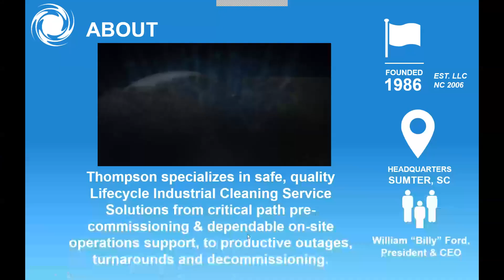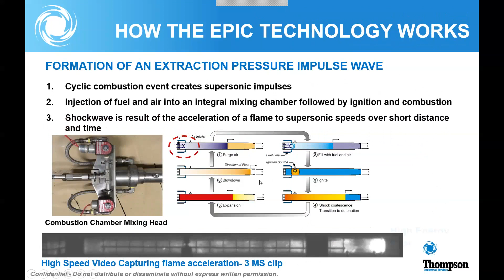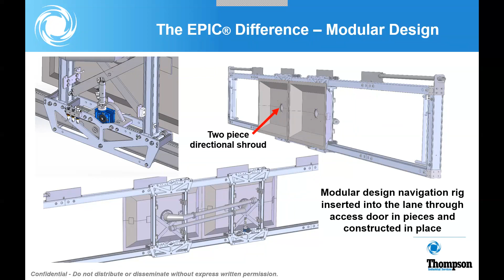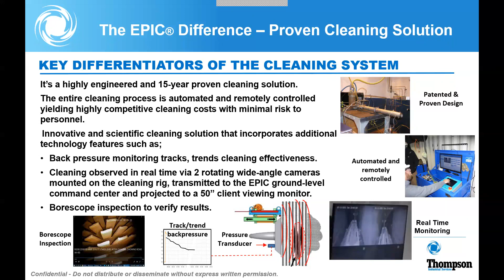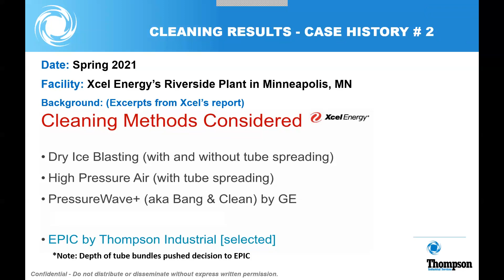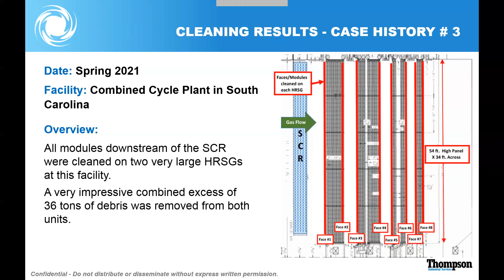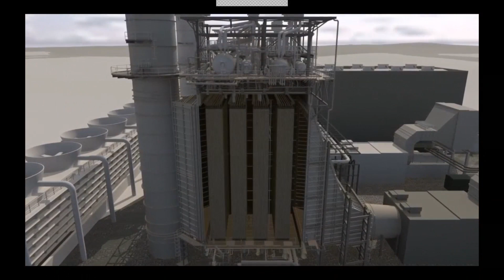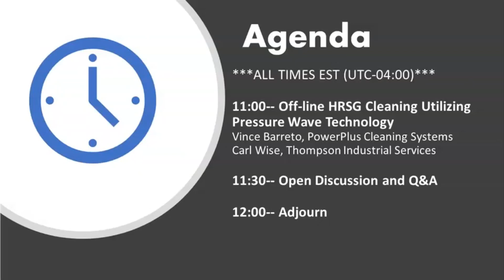HRSG FORUM - Off line HRSG Cleaning Utilizing Pressure Wave Technology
Presented by
Vince Barreto, CEO, PowerPlus Cleaning Systems

HRSG cleaning is an effective way to restore lost performance because it reduces the backpressure on the gas turbine, thereby increasing the net power output. Every additional one-half inch (water column) of pressure drop through a typical F-class HRSG can reportedly reduce the bottom line by about $100,000 per annum depending on the price of fuel. An effective cleaning could be expected to regain as much as three to six inches of pressure drop depending on the initial condition of the unit.

Common off-line cleaning methods such as dry ice blasting requires scaffolding or sky climbers that are expensive and can extend outage times, while another utilizing high pressure wave technology entails repeated insertion of bags containing combustible gas that are suspended and detonated near the heat transfer surfaces.

By uniquely adapting the 13-year-proven online Impulse® pulse detonation cleaning technology to an automated off-line EPIC design application, it has shown potential for dramatic effectiveness with focused cleaning of the fouled, 360 degree heat transfer surfaces in a HRSG, even deep within a bundle and/or in close proximity to the SCR catalyst. This paper will present a background and description of the impulse cleaning technology and contrast the following advantages against other cleaning methods:

Effective Cleaning Energy.  The shockwave cleaning technology has proven over the last 13 years of 24/7/365 service though online applications (including HRSGs) to provide penetrating and encompassing cleaning energy that can extend far into the tube bank and effectively dislodge deep and impacted deposits from the heat transfer surfaces.

Reduced Cleaning Time, Shorter Outages.  The automated cleaning technology employs a remotely operated cleaning rig that can navigate quickly across the heat transfer surface without the need for scaffolding or man-baskets, significantly reducing overall cleaning time and thus outage durations.

Extremely safe for the surrounding structure.  The highly energetic shockwave pressure is created within the specially engineered combustion tube and safely directed and focused only at the finned tube heat transfer surfaces so that the surrounding structure, such as expansion joints, are not unnecessarily exposed to indiscriminate pressure wave energy.

Extremely safe for personnel.  The remotely operated cleaning rig allows all personnel to be located safely outside the structure throughout the cleaning process but with real time video monitoring.